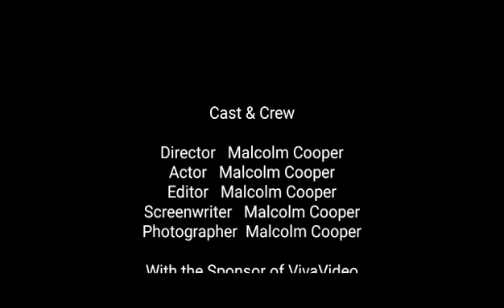The Movie Wizard of Oz - Fantastic Four (2005) Review